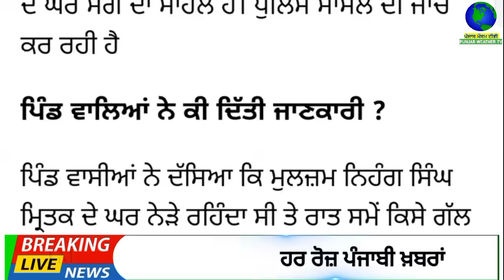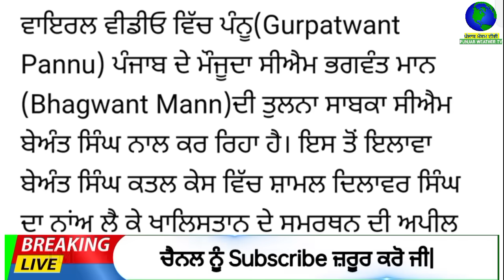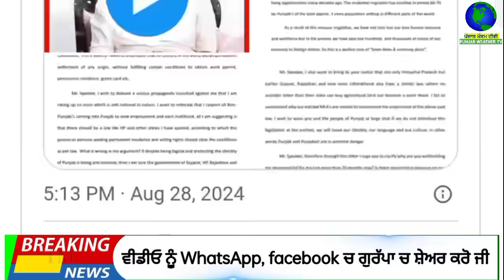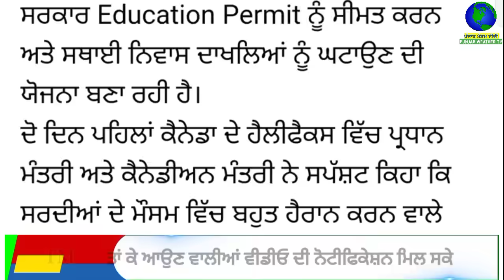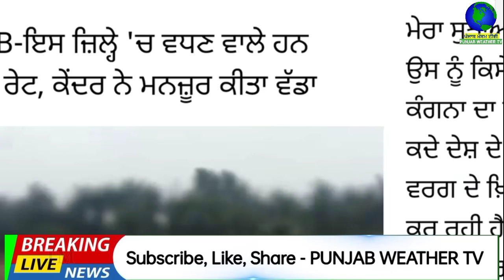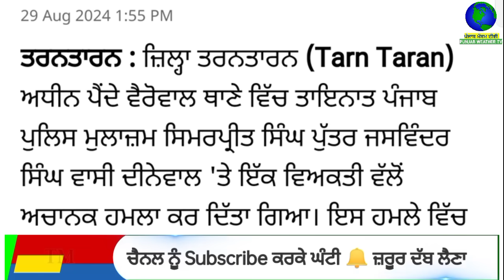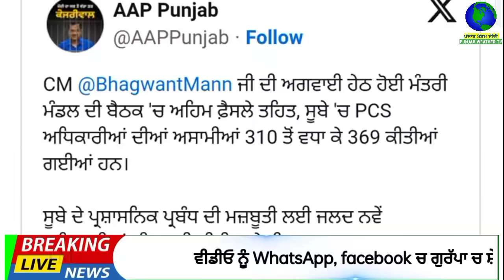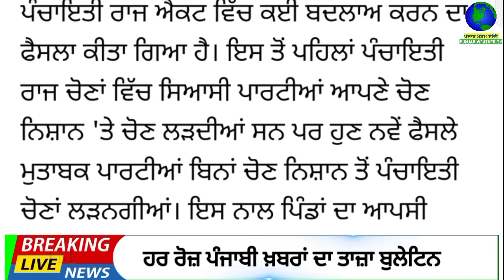Top Big News | 30 august 2024 morning news | ਵੱਡੀਆਂ ਖਬਰਾਂ | Punjab Weather Tv | Today Punjab News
Big News of Punjab ਪੰਜਾਬੀ ਖ਼ਬਰਾਂ | 30 ਅਗਸਤ 2024 |  Punjabi News | 30 august 2024 | PUNJAB WEATHER TV | morning news

punjabi news,
khalas tv,
judge singh,
bhagwant maan,
narendra modi,
modi,
kejriwal,
punjab news
ਪੰਚਾਇਤੀ ਚੋਣਾਂ
ਪੰਚਾਇਤ
ਸਰਪੰਚੀ ਚੋਣਾਂ
election date
election result